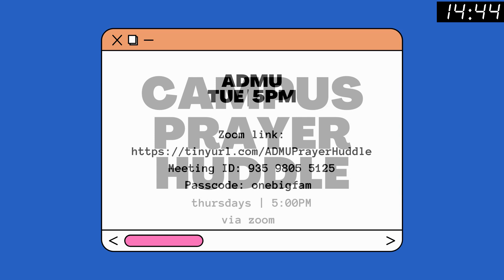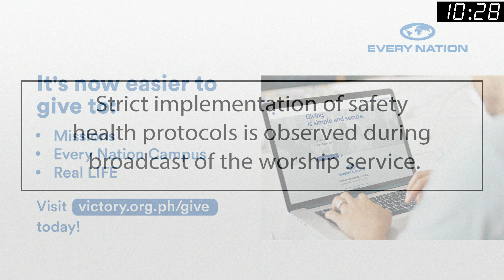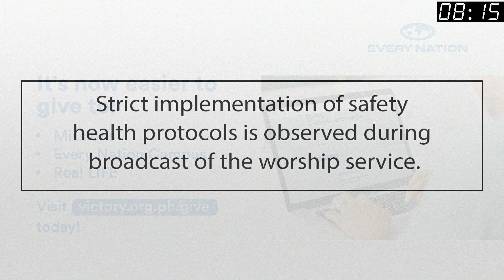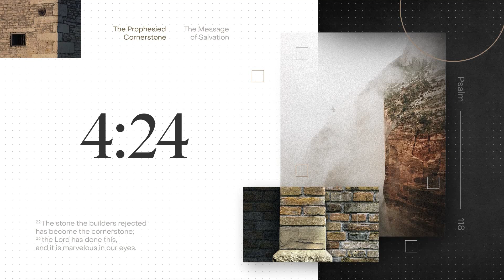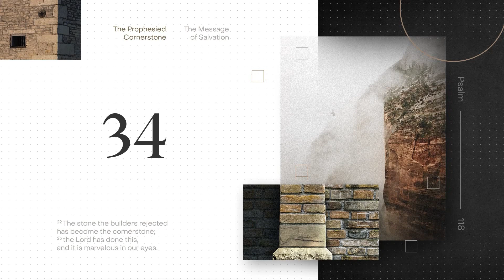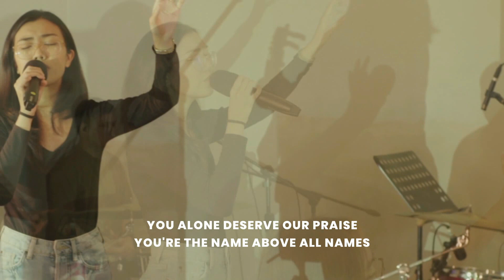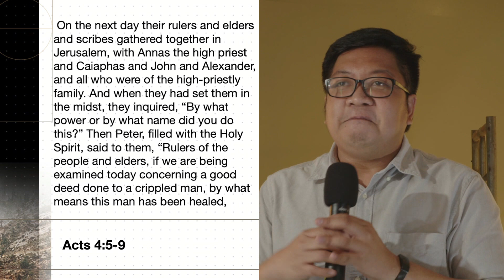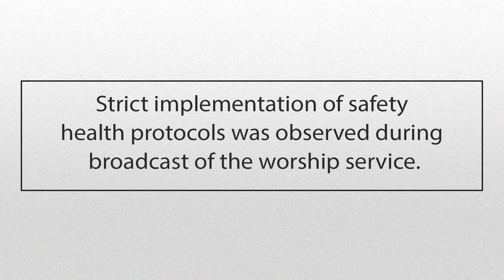Stable and Sure Week 2: Jesus, Our Healer // Online Service // Glenn Luna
All of us have experienced being hurt. Some even carry deep hurt for years. But no matter how deep or shallow our hurts are, no matter who or what the source is, no matter how long we have been hurting, Jesus is mighty, and He is able to heal.

Join us as Pastor Glenn Luna preaches on the healing power of Jesus in our lives.

To send your prayer requests